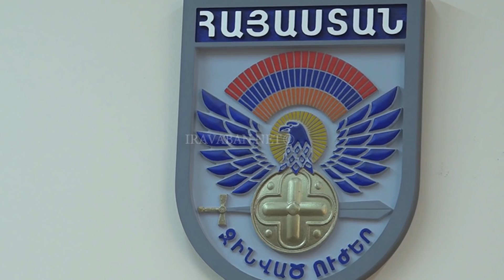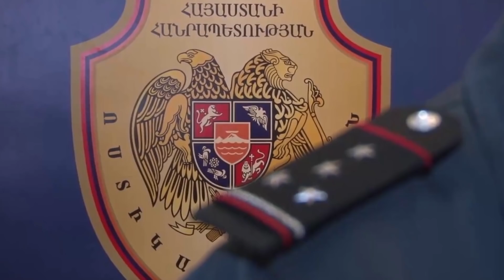Ոստիկանի սենսացիոն բաց նամակը Զինվորի մորը. Սա հուզեց ողջ ազգը